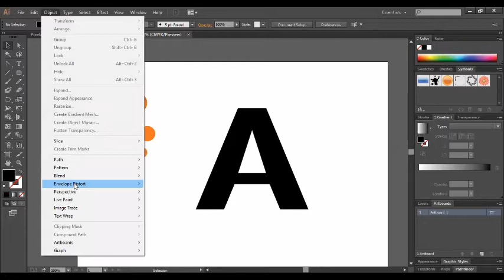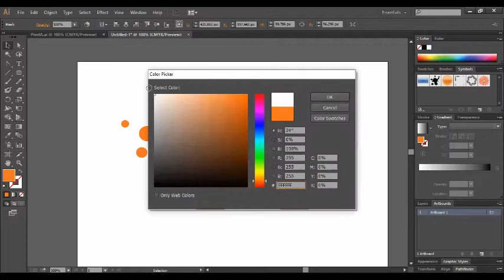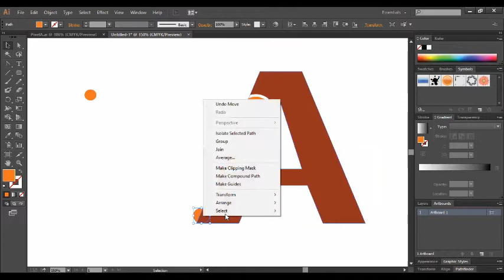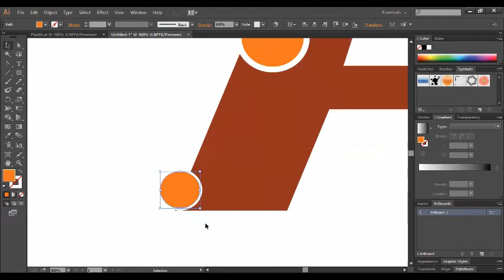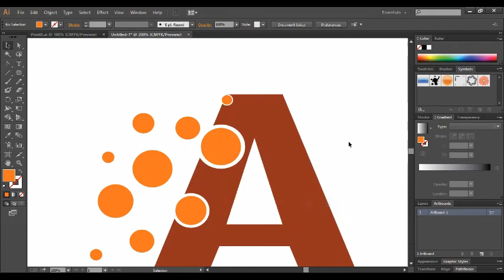Letter Logo Design | Adobe Illustrator